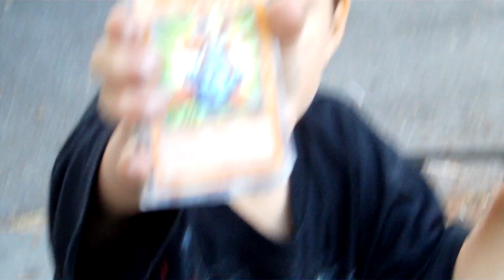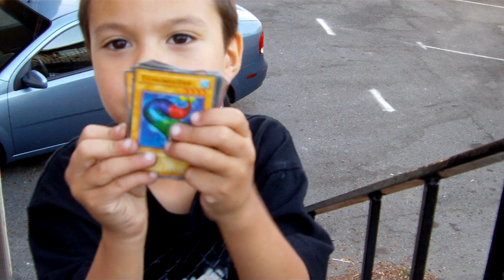my young friend and nephew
my young friend and nephew having a good time together